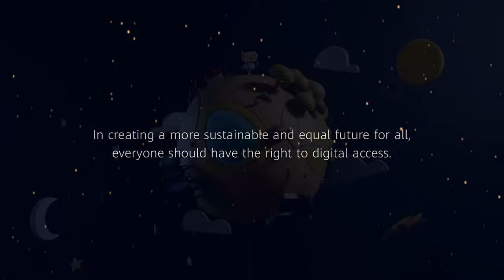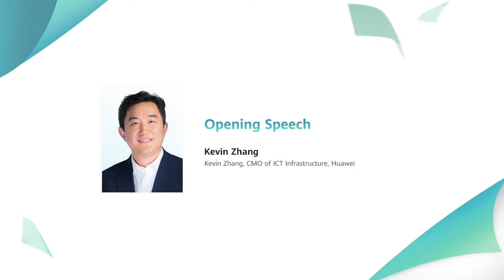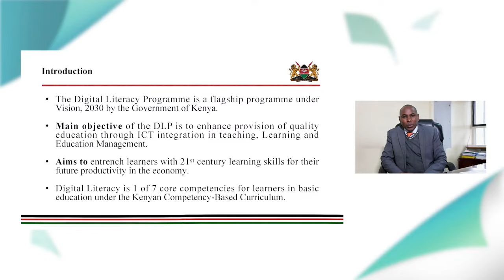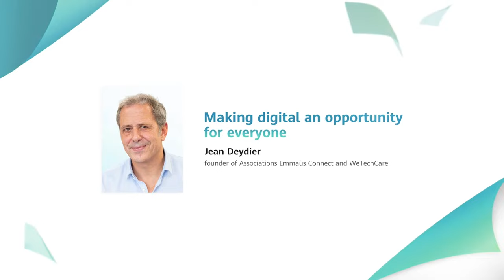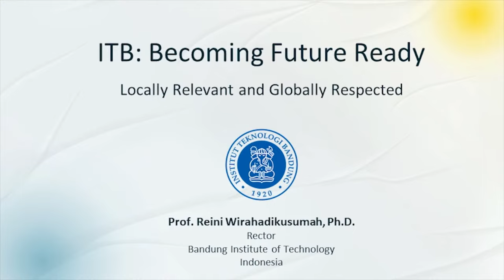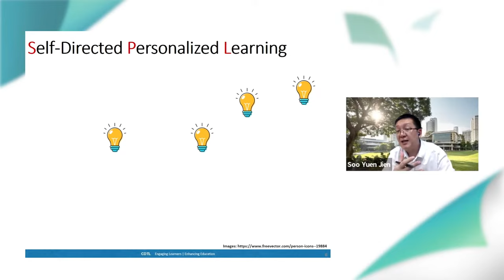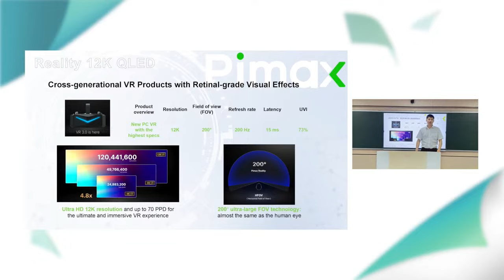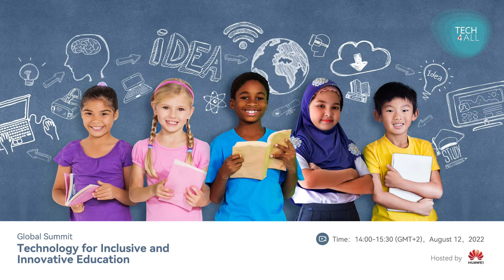2022 TECH4ALL Global Education Online Summit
The 2022 TECH4ALL Global Education Online Summit is now LIVE!

Tune in to learn how we're helping to bridge the digital divide with our partners by building inclusive & innovative education systems 🎓 🌐 🌍